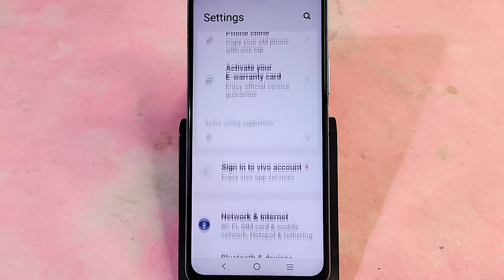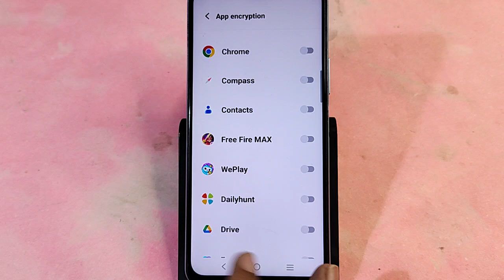IQOO Z9x 5G me AppLock kaise hataya, how to remove AppLock